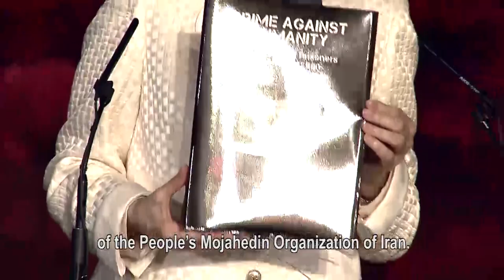A precious achievement to offer to the Iranian ppl &all activists of the Call for Justice Movement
Crime Against Humanity containing the names and info of 5,000 victims of 1988massacre has been published and dedicated to people of Iran